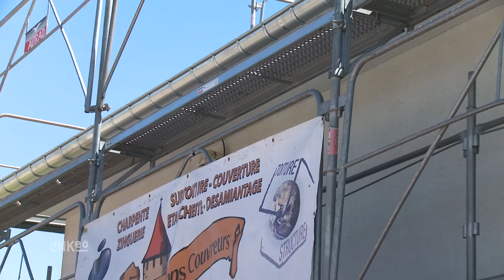Toiture, charpente, gouttières (88) : LES COMPAGNONS COUVREUR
LES COMPAGNONS COUVREUR sont spécialisé en travaux de couverture et rénovation de toiture, charpente et gouttière. Situé à côté d'Epinal